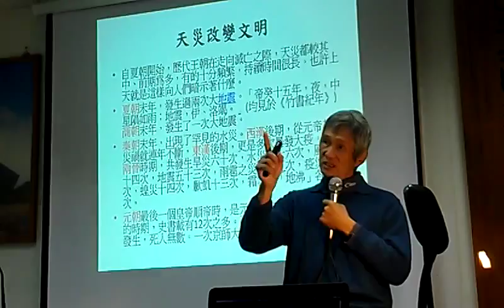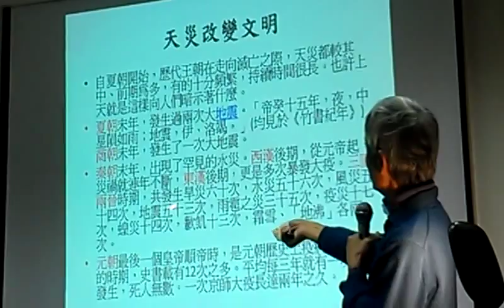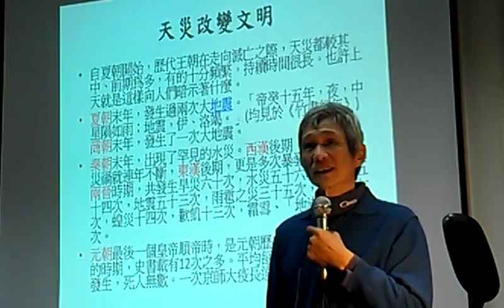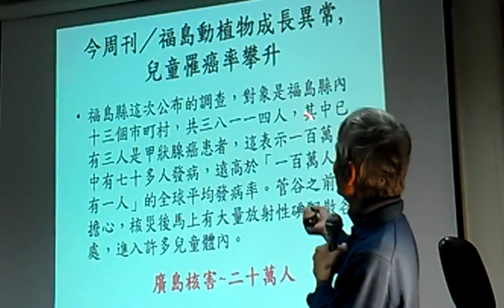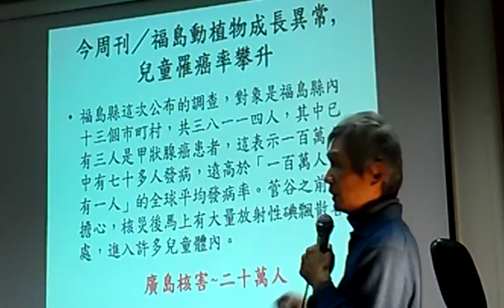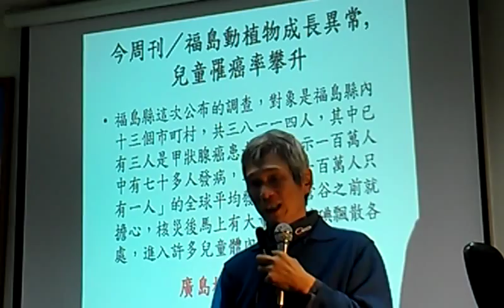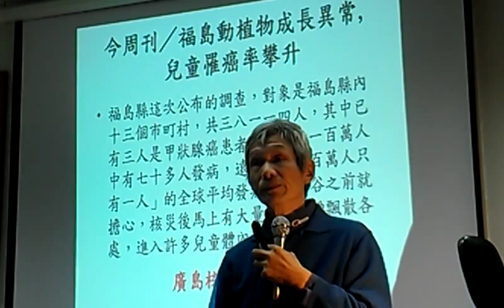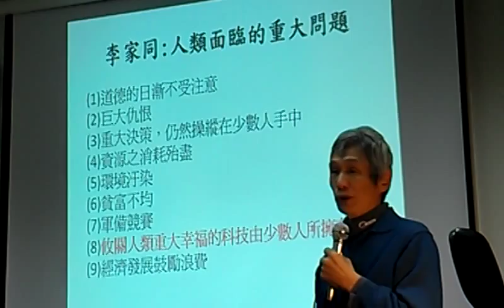天災改變文明福島動植物異常兒童罹癌率攀升─生命藝術學苑VIDEO2729